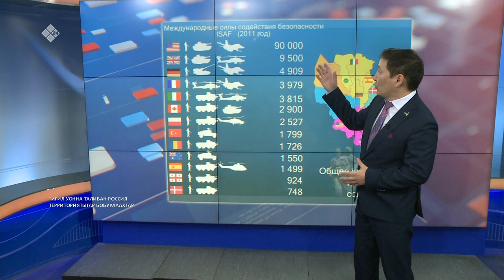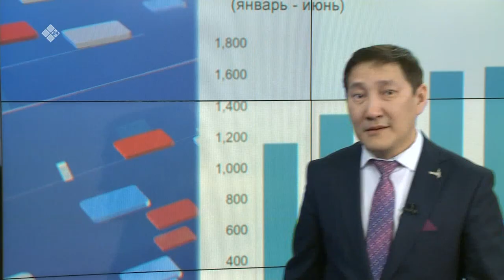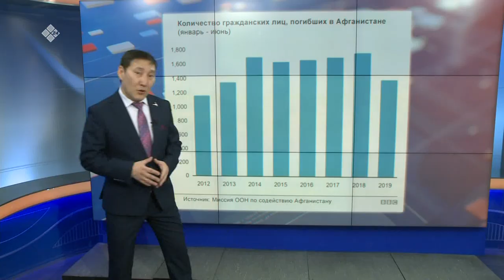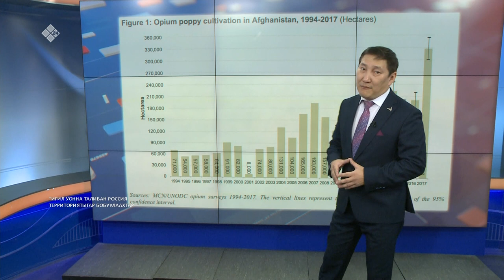«Сэмсэ тыл» биэриигэ: Американецтар Афганистаантан тахсыыларын туһунан (03.03.20)